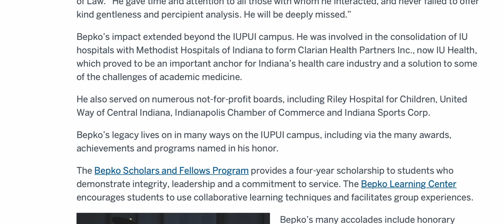Indiana University mourns passing of IUPUI Chancellor Emeritus Gerald Bepko